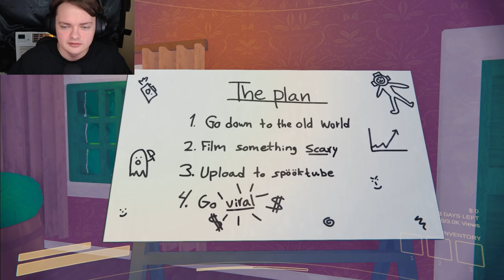Making a SpookTube video inside a YouTube video | Content Warning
Yes as the title says we are avid Spooktubers risking our lives for content in this lethal company style like game.